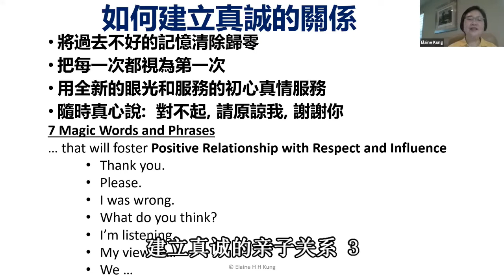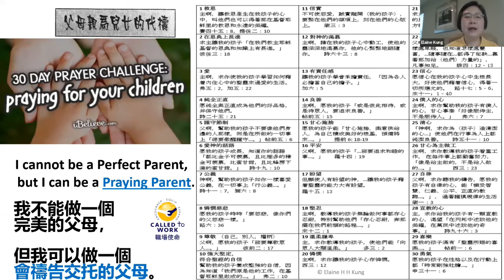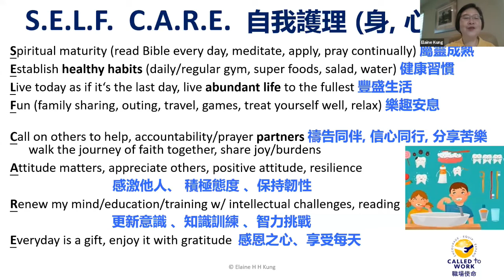【建立真诚的亲子关系 3】 孔雷汉卿讲座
这是孔雷汉卿女士， 乐于家庭和工作的讲座， 是家庭的部分。